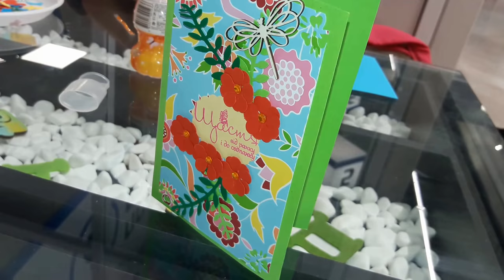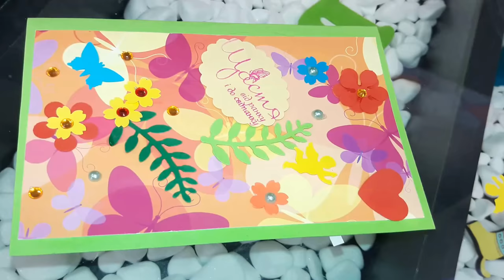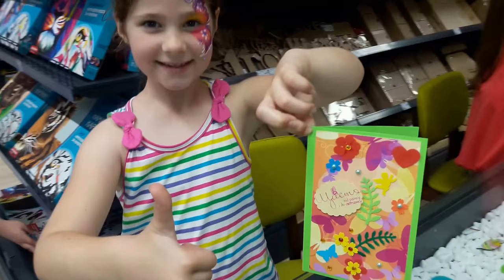Новый Эпицентр - открытие ТЦ в Одессе.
См. Праздник мороженого Арт-пространство Усадьба

Спасибо, что вы смотрите мои видео!